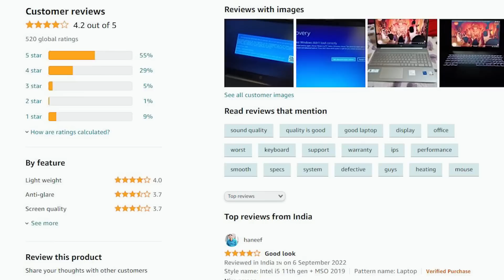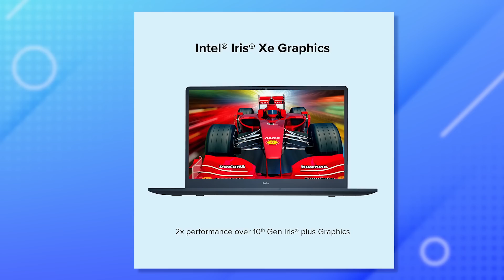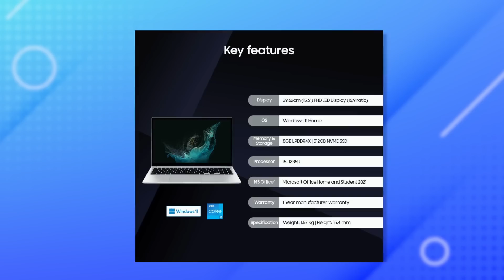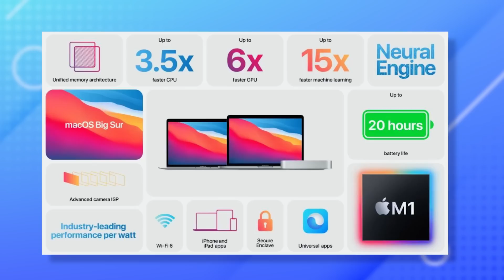Best budget Laptop Deals for Work & Gaming🔥🔥 | Amazon & Flipkart Sale 2022 🤩🤩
Amazon & Flipkart Festival Sale 2022 🔥 Best LAPTOPS
Sale Starts from 23rd Sept 2022 ( early for Prime and Flipkart Plus Members)

MSI Modern 14
HP Victus
Lenovo IdeaPad Gaming 3

Acer Swift 5
Asus Vivobook S14
ASUS VivoBook K15 OLED
ASUS VivoBook 14
Lenovo IdeaPad Slim 3
HP 15s